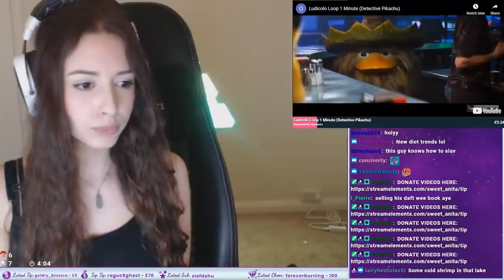WHAT IS IT WITH THIS DUDE | YouTube Reactions #42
SOCIAL